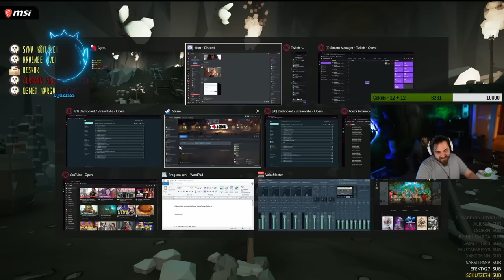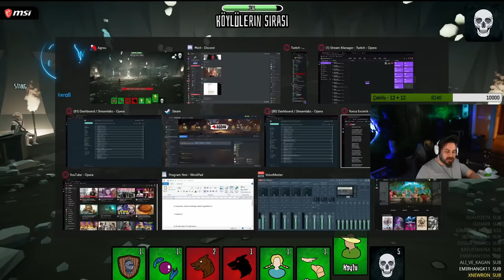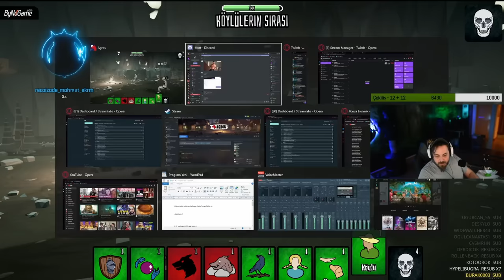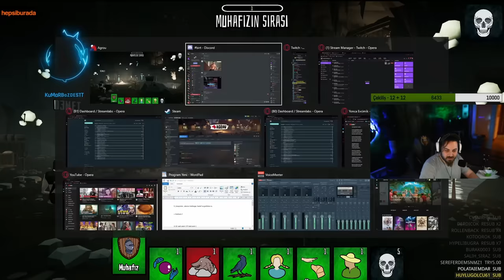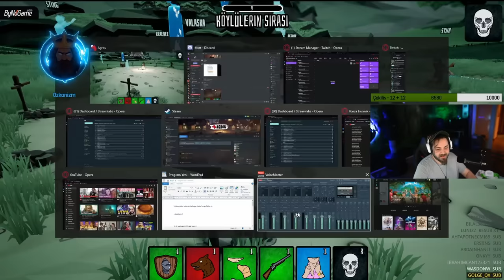ELRAENN - EKİP İLE AGROU OYNUYOR #8